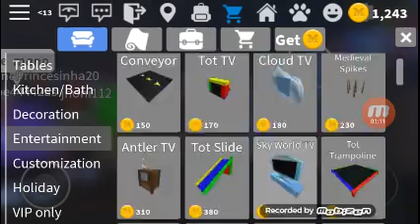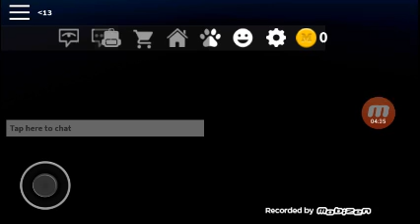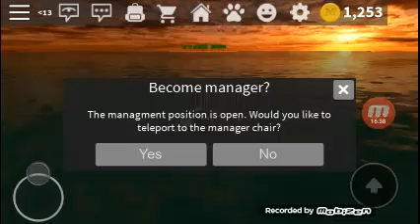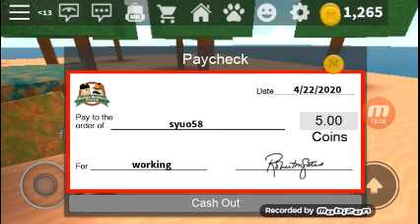2 player work at a pizza place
15 likes